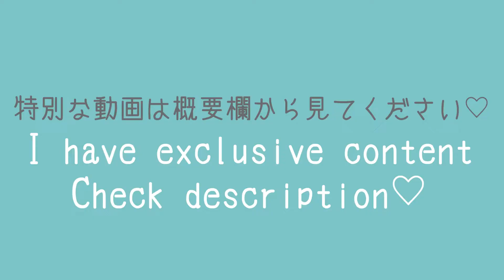Boyfriend's shirt❤ Try On Haul